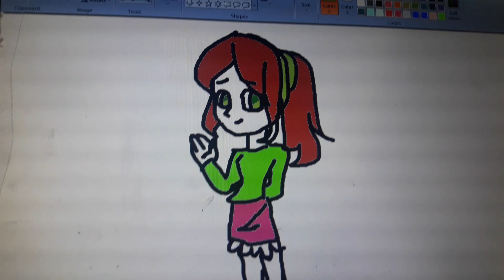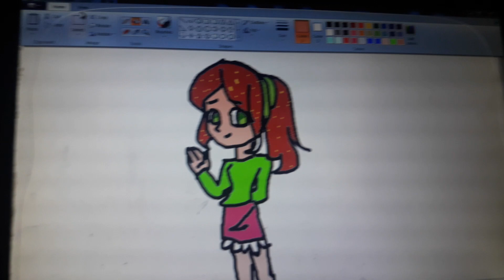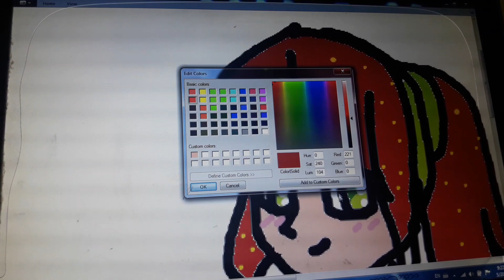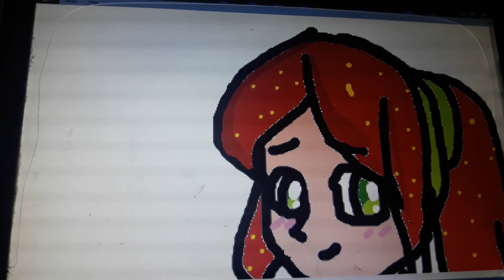Drawing a strawberry girl on paint part(2)